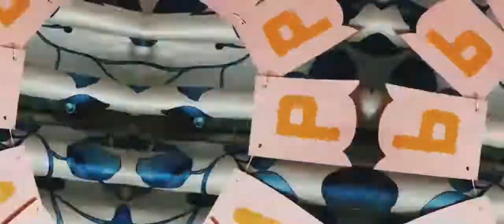//Dheer simply 6 Month birthday celebration// Mini Vlog // 11Th January 22(ধীৰৰ ৬ মাহ হল) 😊❤️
Musician: LiQWYD